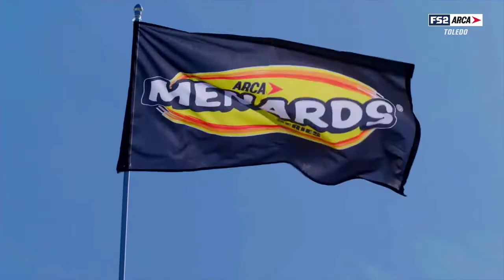ARCA Menards Series: 2023 Shore Lunch 200 Opening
'Season Finale'

Presented by Shore Lunch
October 7, 2023
Toledo Speedway; Toledo, OH